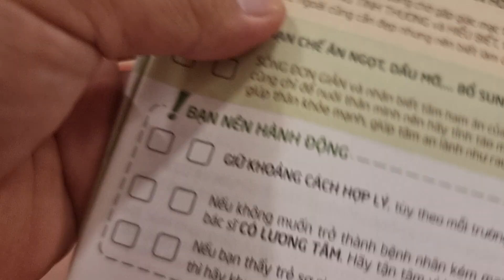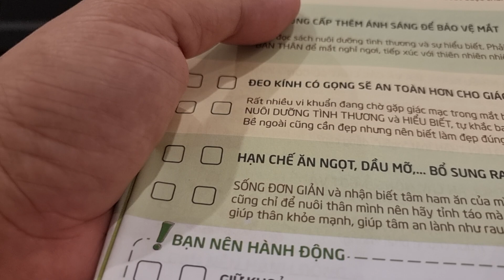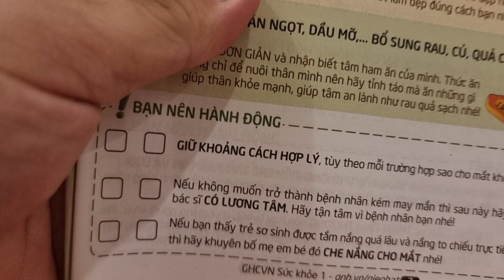Vietnamese Literature in Translation: Discovering New Perspectives